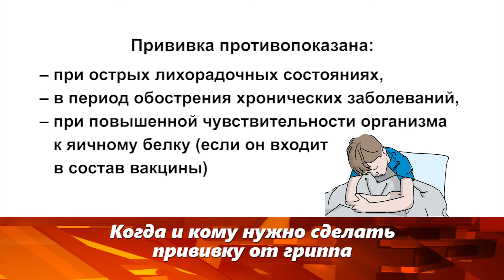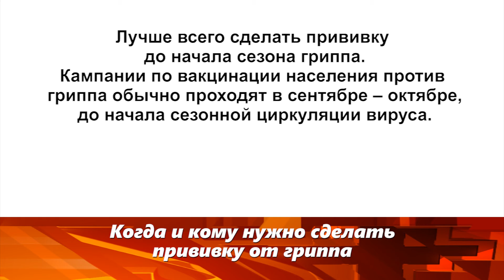Когда и кому нужно сделать прививку от гриппа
На вопрос отвечает заведующая информационно-методическим кабинетом Альметьевского центра медпрофилактики Наталья Горбунова.